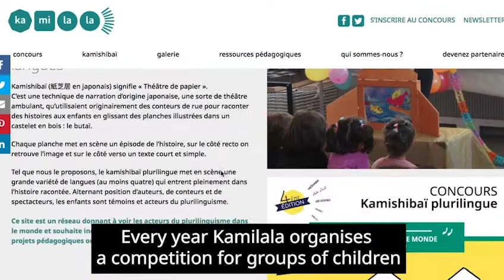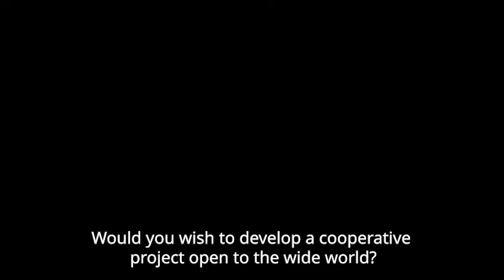Kamilala, a network of actors who promote multilingualism throughout the world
Kamilala is a network of actors throughout the world who promote multilingualism and support teachers keen to set up projects open to the languages of the class.